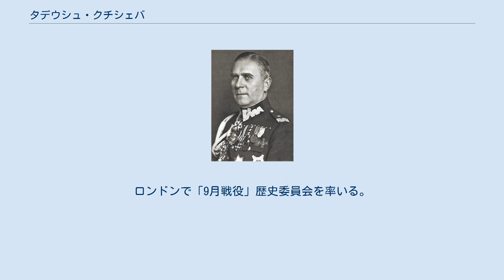タデウシュ・クチシェバ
タデウシュ・クチシェバ タデウシュ・クチシェバ（Tadeusz Kutrzeba, 1886年4月15日 - 1947年1月8日）は、ポーランドの軍人。
少将。
 クラクフ出身。
1906年、テレジア士官学校で教育を受け、オーストリア＝ハンガリー帝国軍に入隊する。
陸軍大学に入校するが、第一次世界大戦が始まり、工兵大尉として従軍する。
 1918年11月、ポーランド軍に入隊し、参謀本部第1課長、後に第3課長。
1919年10月から第1歩兵師団参謀長。
ポーランド・ソビエト戦争時、1920年4月から第3軍参謀長、同年6月から北東戦線、後に中央戦線の参謀長。
1920年～1921年、第2軍参謀長。
1921年5月から最高軍事会議第3課長。
1924年12月から参謀次長。
1928年11月からワルシャワの高等軍事学校警備司令。
1938年1月、ドイツとの戦争に備えた戦略計画案を立案し、エドヴァルト・ルィツ＝シミグウィ元帥に高く評価された。
1939年3月、「ポズナン」軍監察官に任命。
 ドイツ軍のポーランド侵攻時、「ポズナン」軍（4個歩兵師団、1個騎兵旅団）を指揮。
ポズナン軍は、フランクフルト・ナ・オーデル－ポズナンの線で陣地を敷いた。
9月8日～9日、ブルゼにおいて逆襲によりドイツ第10軍の攻勢を停止させる。
9月9日、大損害を受けていた「ポモジェ」軍の残余部隊も指揮下に置いた。
その後、「ワルシャワ」軍副司令官に任命され、首都の防衛を担任した。
頑強に防衛したが、最終的に降伏した。
戦時中は、捕虜収容所で過ごした。
 1945年5月、米英軍により解放され、イギリスに移民。
ロンドンで「9月戦役」歴史委員会を率いる。
ロンドンで死去。